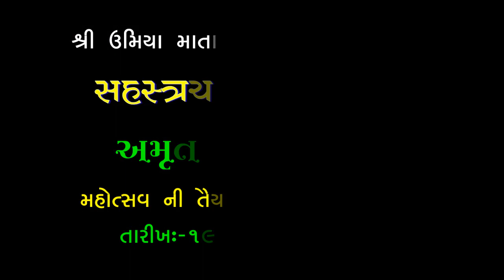Shree Umiya Mataji Vandhay Kutch Amrut Mahotsav ni Taiyari 19-3-2023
Shree Kadva Patidar Kuldevi Shree Umiya Mataji Amrut Mahotsav Ni Taiyari At - Vandhay Kutch Gujarat 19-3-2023